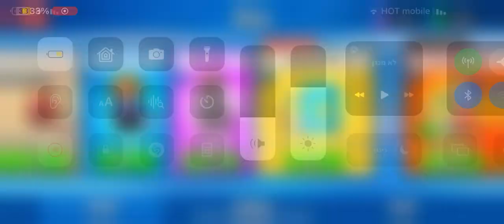Stumble guys 4 spiceal